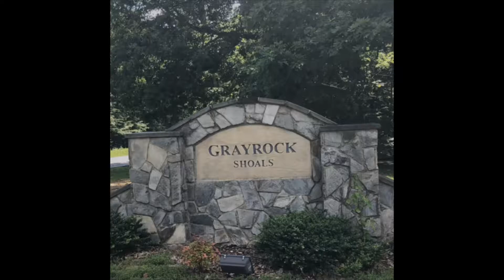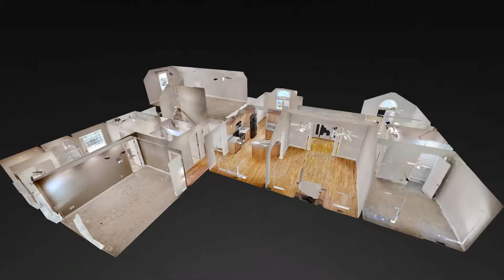116 High Shoals Ln Unbranded